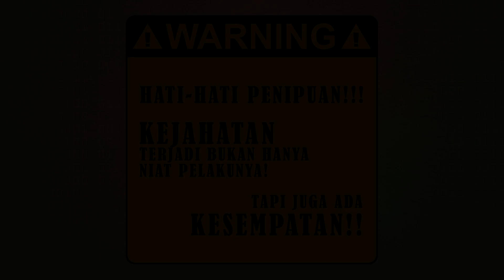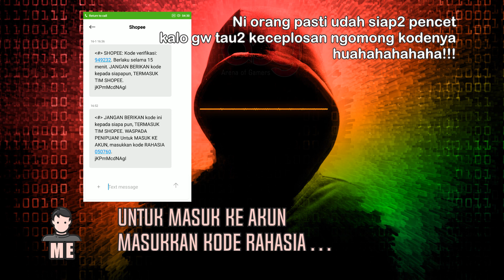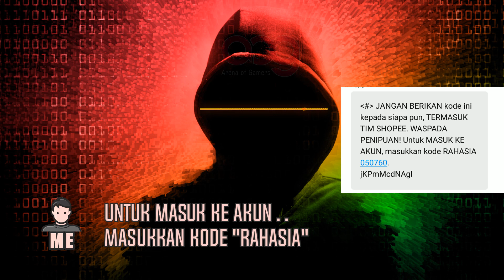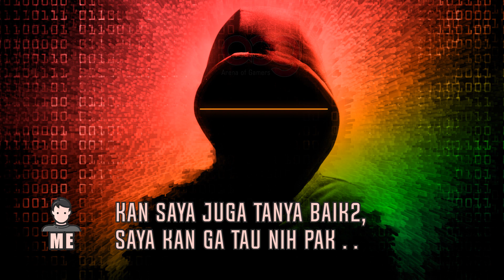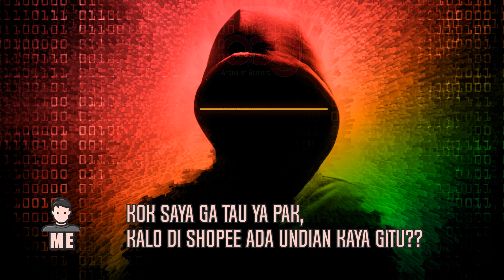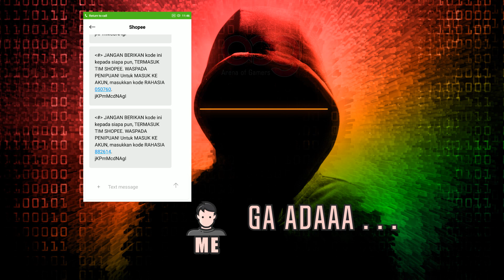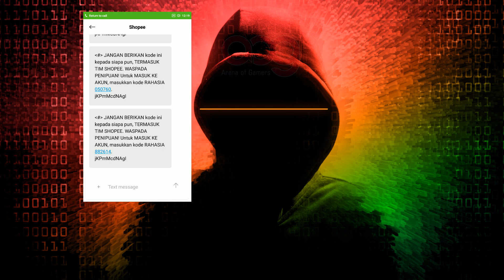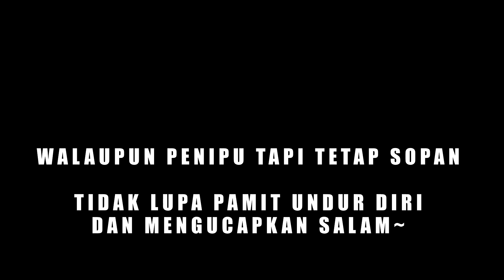PENIPU PALING SOPAN DAN RAMAH! DAPET DUIT 2.000.000 LANGSUNG DARI PENIPU NGAKUNYA DARI SHOPEE!!!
BUAT KALIAN YANG HOBBY BELANJA DI SHOPEE HATI-HATI YA

JANGAN SAMPAI AKU SHOPEE KALIAN DI AMBIL ALIH OLEH PENIPU SEPERTI VIDEO INI

TERIMA KASIH